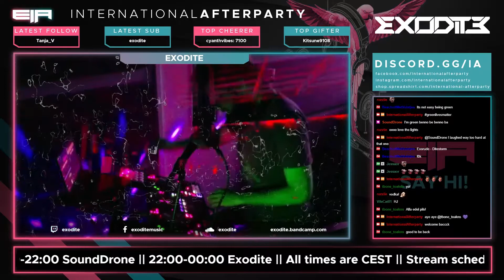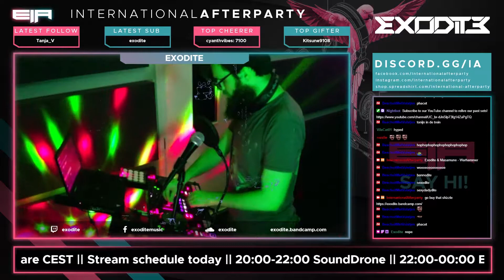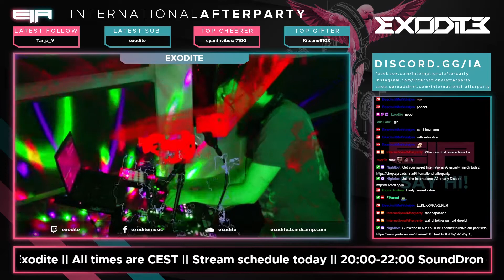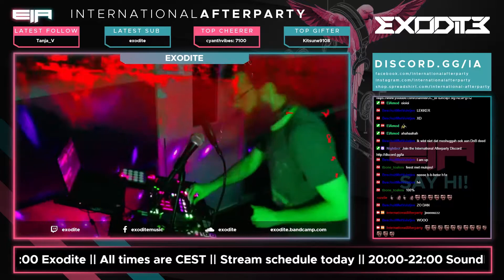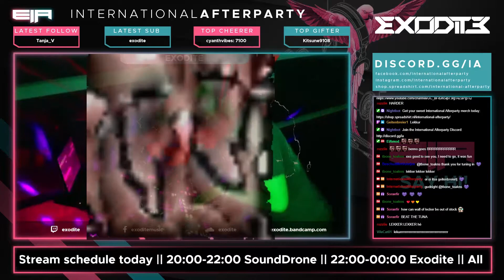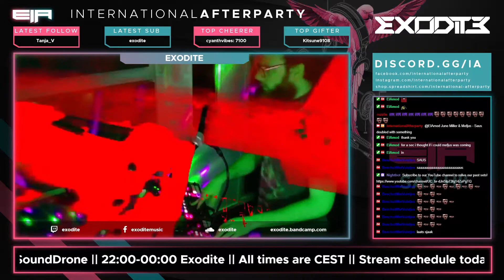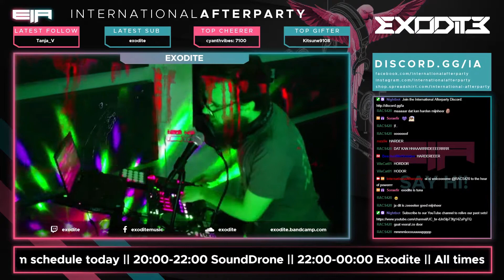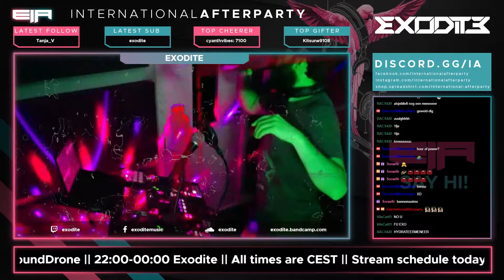Exodite (now known as Distorq) || 12 June 2021 || International Afterparty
Drum&bass set by Dutch DJ/producer Exodite (now known as Distorq). on 12 June 2021.